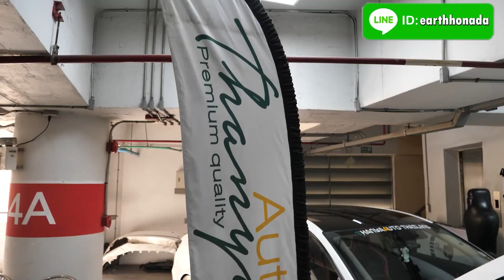โหดสุดในไทย Mclaren 720S แปลงทั้งคันเป็น 765LT + คาร์บอนทั้งคัน!! [ ล้านกว่า!! ]